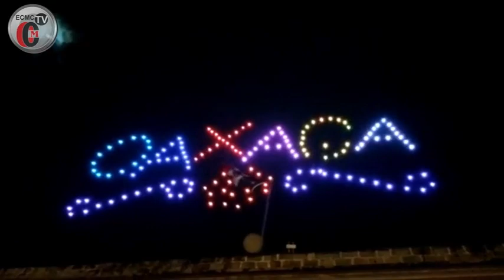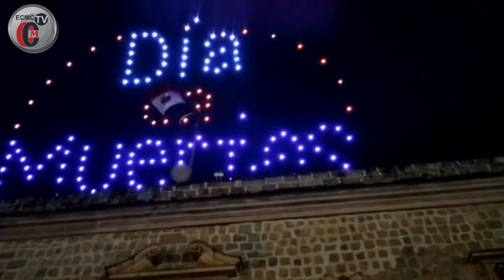DESFILE DE ANIMAS ... 2 noviembre 2022 ... capital del estado de Oaxaca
Colaboración de AGE Noticias para ECMC NOTICIAS MÉXICO